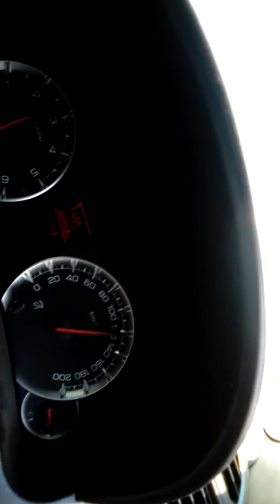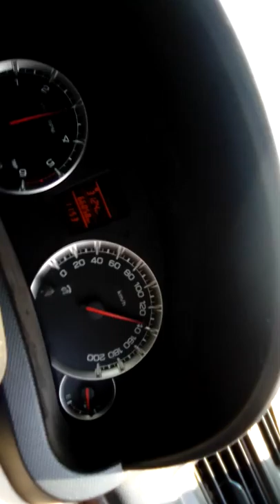Sumant Sinha sed song